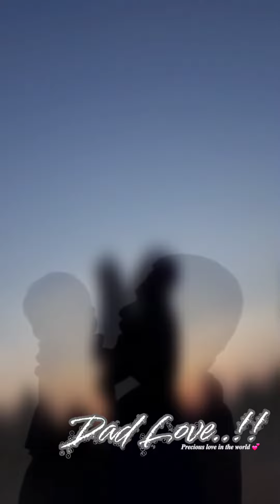Dad💕Love.. 𝑷𝒓𝒆𝒄𝒊𝒐𝒖𝒔 𝒍𝒐𝒗𝒆 𝒊𝒏 𝒕𝒉𝒆 𝒘𝒐𝒓𝒍𝒅😘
Nee iraval uyiraa..💕
Iravin veyilaa..💕
mazhaiyin vaasam neeyadi...💕
is not only a song it is emotion💙